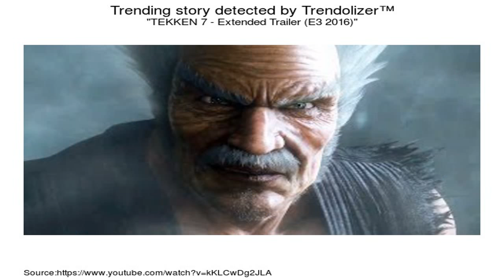TEKKEN 7 Eliza DLC Character Reveal Trailer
apresentação da personagem Eliza que estará disponivel para aqueles que fizerem a pre-order do jogo). Ela é uma vampira que viveu pela eternidade, que